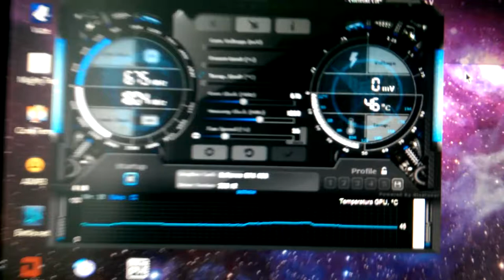GTA V - GeForce gtx 460 Gainward (768mb)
Szybki pokaz jak GTA V chodzi na karcie graficznej Geforce GTX 460 od Gainward (768mb). Jak widac rozgrywka jest płynna, zawsze powyżej 60 FPS.
Przepraszam za jakość, nagrywałem telefonem i nie mogłem ostrości złapać
Rozdzielczość 1440x900 (taki mam monitor)
Ustawienia gry: Medium

Reszta podzespołów:
Procesor AMD FX8320 x8
Ram 4x2 Crucial 1600 CL8
Płyta ASUS M5A97 EVO rev.2
zainstalowane na dyski WD 1Tb green